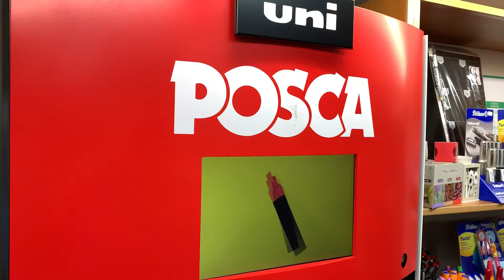Librairie des lycées Luxembourg Limpertsberg présentation de la marque Posca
⚠️ OPÉRATION SPÉCIALE ⚠️
"Aidez la Librairie des Lycées"

 20 € payés = 40 € à dépenser 👍🤩

Likez et partagez un maximum s'il vous plait 🙏

LIBRO  , GRATIS , KOSTENLOS , FREE , LIBRI , GRATIS , GRÁTIS ,
librairie du luxembourg , lëtzebuergesch Librairie , Luxemburger Buchhandlung , luxembourg bookstore , libreria lussemburghese , librería de luxemburgo , livraria de luxemburgo ,
librairies du luxembourg  , lëtzebuergesch Librairien , Luxemburger Buchhandlungen , luxembourg bookstores , librerie lussemburghesi , librerías de luxemburgo , livrarias de luxemburgo ,
librairie spécialisée  , spezialiséiert Librairie , Fachbuchhandlung , specialized bookstore , libreria specializzata , librería especializada , livraria especializada ,
librairies spécialisées  , spezialiséiert Bicherbutteker , spezialisierte Buchhandlungen , specialized bookstores , librerie specializzate , librerías especializadas , livrarias especializadas ,
 , paragraf Librairie , Absatz Buchhandlung , paragraph bookstore , libreria di paragrafi , librería de párrafos , livraria parágrafo ,

librairie des lycées Luxembourg  , Lëtzebuerger Lycée Bicherbuttek , Luxemburger Highschool-Buchhandlung , Luxembourg high school bookstore , Libreria del liceo lussemburghese , Librería de secundaria de Luxemburgo , Livraria do ensino médio em Luxemburgo ,
librairie des lycées , Lycée Librairie , High School Buchhandlung , high school bookstore , libreria del liceo , librería de secundaria , livraria do ensino médio ,
librairie du lycée , Lycée Librairie , High School Buchhandlung , high school bookstore , libreria del liceo , librería de secundaria , livraria do ensino médio ,
librairie scolaire , Schoul Librairie , Schulbuchhandlung , school bookstore , libreria della scuola , librería escolar , livraria da escola ,
librairies scolaires  , Schoulbicher , Schulbuchhandlungen , school bookstores , librerie scolastiche , librerías escolares , livrarias escolares ,
letzshop ,  ,  ,  ,  ,  ,  ,

bibliothèque nationale du Luxembourg , national Bibliothéik vu Lëtzebuerg , Nationalbibliothek von Luxemburg , national library of Luxembourg , biblioteca nazionale del Lussemburgo , biblioteca nacional de luxemburgo , biblioteca nacional do Luxemburgo ,
bibliothèques nationales du Luxembourg  , national Bibliothéike vu Lëtzebuerg , Nationalbibliotheken von Luxemburg , national libraries of Luxembourg , biblioteche nazionali del Lussemburgo , bibliotecas nacionales de Luxemburgo , bibliotecas nacionais do Luxemburgo ,
théatre luxembourg , Theater Lëtzebuerg , Theater Luxemburg , theater luxembourg , teatro lussemburgo , teatro luxemburgo , teatro luxemburgo ,
théatres luxembourg  , Theateren Letzebuerg , Theater Luxemburg , theaters luxembourg , teatri lussemburgo , teatros luxemburgo , teatros luxemburgo ,
librairie des lycées instagram , instagram Lycée Bibliothéik , Instagram High School Bibliothek , instagram high school library , biblioteca del liceo di Instagram , biblioteca de la escuela secundaria de instagram , biblioteca do instagram do ensino médio ,
librairie des lycées facebook  , facebook Lycée Librairie , Facebook High School Buchhandlung , facebook high school bookstore , libreria del liceo di Facebook , librería de la escuela secundaria de facebook , livraria da escola secundária do facebook ,
librairie des lycées you tube , Dir Tube Lycée Bibliothéik , Sie Rohr High School Bibliothek , you tube high school library , tu la biblioteca del liceo , you tube biblioteca de la escuela secundaria , você tubo biblioteca do ensino médio ,
librairie des lycées twitter  , twitter Lycée Bibliothéik , Twitter High School Bibliothek , twitter high school library , biblioteca del liceo di Twitter , biblioteca de la escuela secundaria de twitter , biblioteca do twitter ,
librairie des lycées google business , Google Business Highschool Librairie , Google Business High School Bibliothek , google business high school bookstore , libreria del liceo aziendale di Google , librería de secundaria de google business , livraria do ensino médio do google business ,
librairie des lycées google ads  , Google Annoncen Lycée Bibliothéik , Google Ads High School Bibliothek , google ads high school library , biblioteca del liceo di Google Ads , biblioteca de la escuela secundaria de google ads , biblioteca do ensino médio do google ads ,